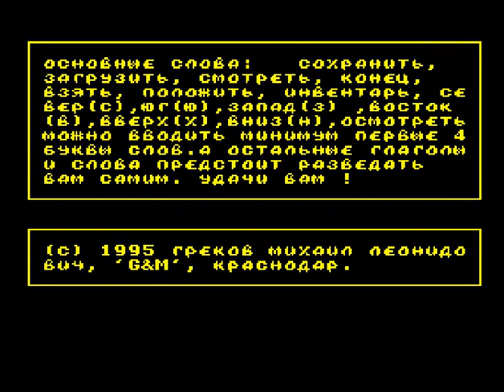Ivan Tsarevich (ZX Spectrum)